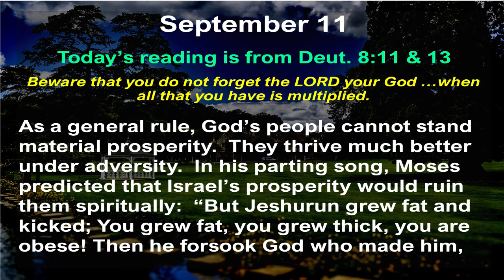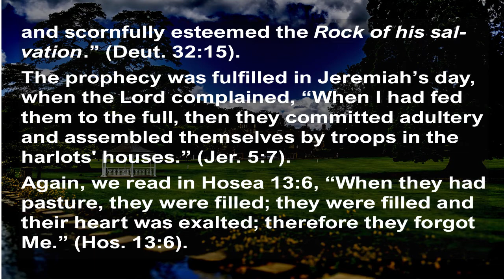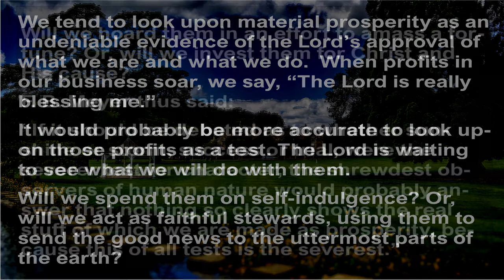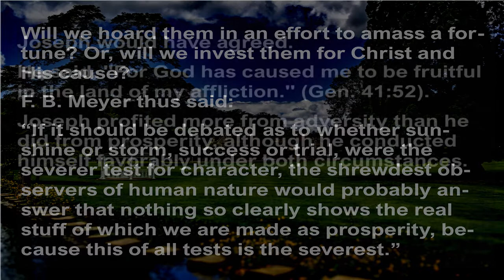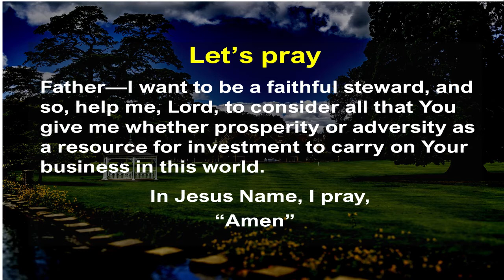Sep 11 | Prosperity or adversity, which of these profits us more? | Manna-to-live-by | W. MacDonald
Sep 11 | Prosperity or adversity, which of these profits us more?  | 5MDevotionals | 5 Minute Devotionals | Manna-to-live-by | 5 Minute Devotionals | originally written by William MacDonald | Adapted & Developed for YouTube by John Benjamin

September 9

“A good man leaves an inheritance to his children's children. (Prov. 13:22)

When we read this verse, we should not jump to the conclusion that a financial inheritance is intended. It is far more likely that the Spirit of God is referring to a spiritual heritage.

A person could have been brought up by parents who were poor, yet godly; and that person might be everlastingly grateful for the memory of a mother and father who read the Bible daily, prayed together as a family, and raised him in the fear and admonition of the Lord—even though they didn’t leave him a cent when they died. A spiritual inheritance is the best kind.

Actually, a son or daughter could be ruined spiritually by inheriting a large amount of money. Sudden wealth often proves intoxicating. Few are able to manage it wisely. Few who inherit fortunes go on well for the Lord.

Another consideration is that families are often torn apart by jealousy and strife when an estate is divided. It is true that “where there’s a will, there are a lot of relatives.” Family members who have lived peacefully for years suddenly become enemies over a few bits of jewelry or china or furniture.

Oftentimes Christian parents leave their wealth to unsaved children, to relatives in false religions or to ungrateful children, when that money could have been better used for the spread of the Gospel.

Sometimes this business of leaving money to children is a veiled form of selfishness. The parents actually want to hold onto it for themselves as long as they can. They know that death will one day tear it from their grip, so they then follow the tradition of bequeathing it to their children.

But no will has yet been devised that cannot be broken or eroded by legal fees. A parent can’t be sure that his wishes will be carried out after he is gone.

Therefore the best policy is to give generously to the work of the Lord while one is still alive. As the saying goes, “Do your giving while you’re living; then you’ll know where it’s going.”

And the best way to make out a will is to say, “Being of sound mind I put my money to work for God while I was alive. I leave my children the heritage of a Christian background, a home where Christ was honored, and where God’s Word was revered. I commend them to God and to the word of His grace, which is able to build them up and give them an inheritance among all those who are sanctified.”